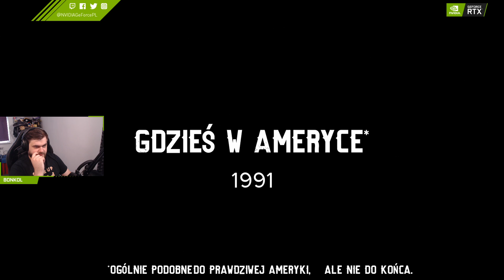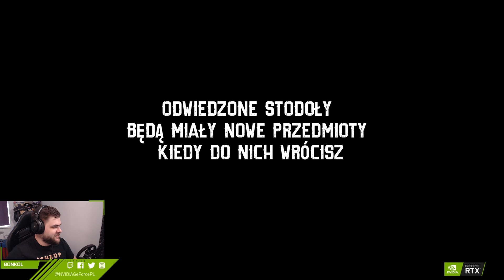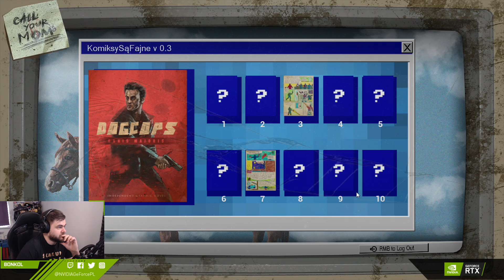Szukamy opuszczonych farm i magazynów - Barn Finders #1 / 16.06.2020 (#2)